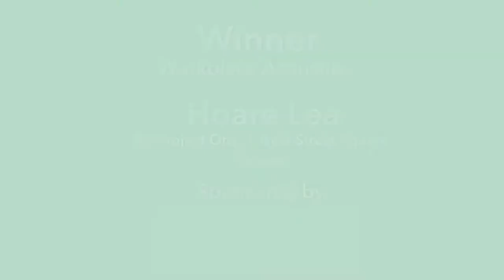Hoare Lea, Workplace Acoustics - 2019 Acoustic Awards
This award-winning project was celebrated at the Acoustic Awards, organised by ANC, the Association of Noise Consultants, held at the Crowne Plaza, Manchester.

It was presented by renowned television and radio presenter, Maggie Philbin OBE.

For seven years ANC, the voice of professional consultancy in acoustics, noise and vibration, has held the awards to promote and recognise excellence among UK acoustic consultants.

This year the awards showcased the skills of members across six categories. The evening event also saw an award for the best presentation of a shortlisted project.  This had been judged by delegates at the ANC conference, which had taken place earlier in the day.

A distinguished panel of judges comprising academics and professionals, as well as representatives from the sponsor companies, scrutinised the entries.

Dan Saunders, Chair of ANC, said: “The ANC awards highlight the unique skills of our acoustic and noise professionals.

“This year we’ve once again seen entries that represent the dynamic and diverse nature of the whole industry.

“The accolades reflect the ingenuity of our members’ work and highlight the positive impact that good acoustics brings to society overall.”